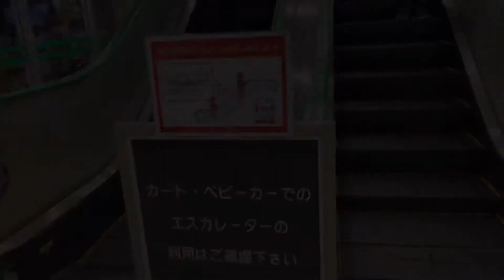サミットストア三鷹市役所前店（コジマ×ビックカメラ三鷹店）エスカレーター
手すりはサミットに沿った緑色です。（汚れていますが、、、）
建物は4F建てですが、店舗がある1F⇔2Fのみの設置です。